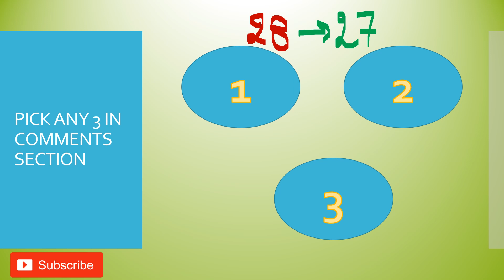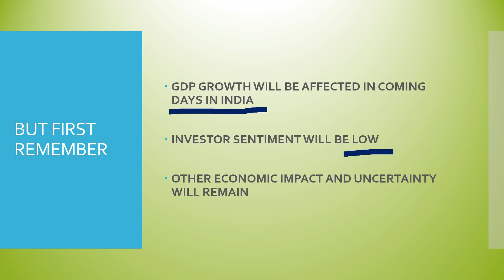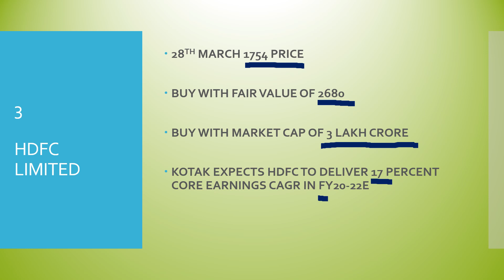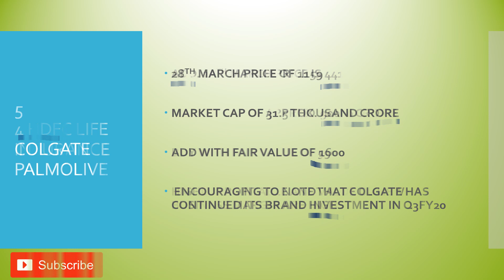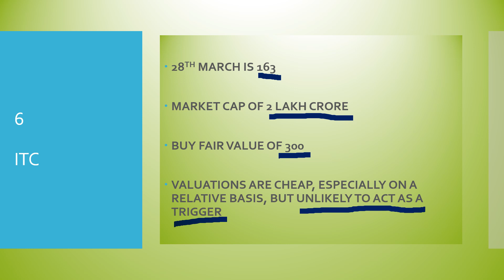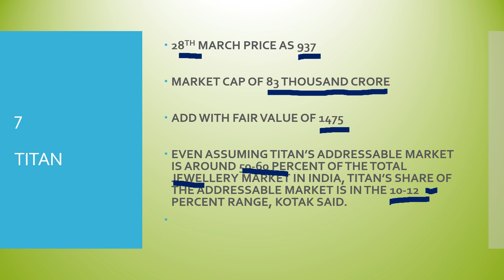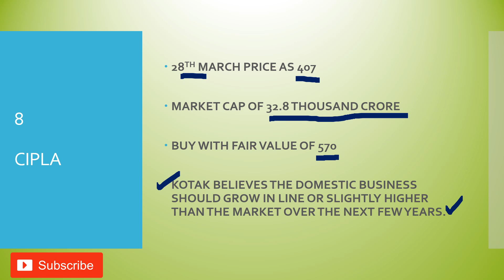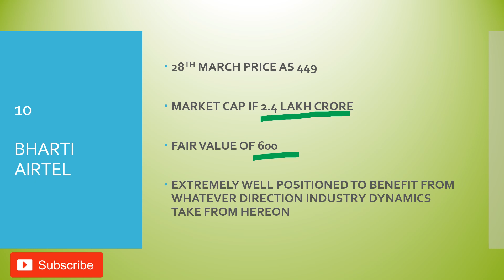Stock markets down. 10 best Large cap stock to buy after fall.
Stock markets are down in last one month. Kotak has compiled the list of 10 blue-chip large cap stocks which can give good returns over long period. The bse sensed and nse are down a lot in last one month. the returns on the market are negative for long time now. kotak has suggested some of the blue-chip and large cap stocks to consider buying during this uncertain time in stock markets. some of these stock names are
Bajaj finserv, ITC, HDFC and many more.